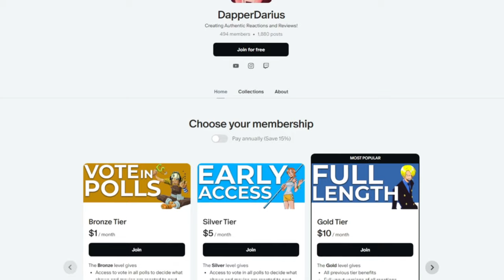NINJA KAMUI Episodes 2-3 REACTION & REVIEW!!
0:00 Intro/Q&A
0:27 Reaction
23:11 Review